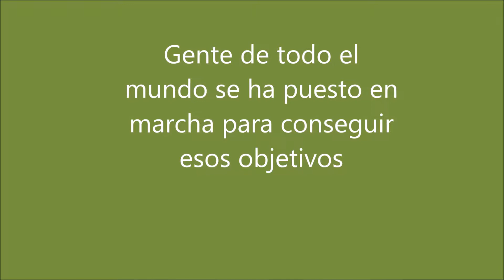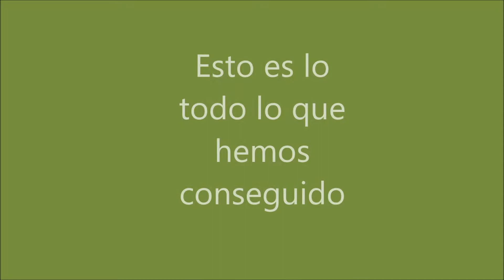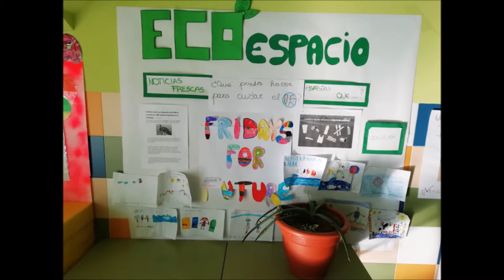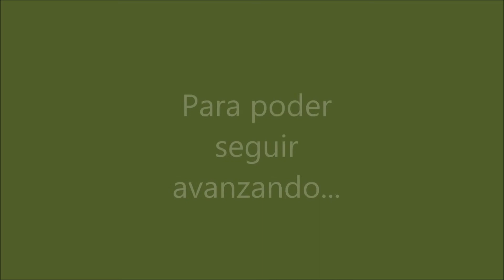Trayectoria en el proyecto CEHS CEIP San Lorenzo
Éste es nuestro tercer año en el proyecto CEHS. En el vídeo, incluimos las principales acciones que hemos llevado a cabo estos dos años.